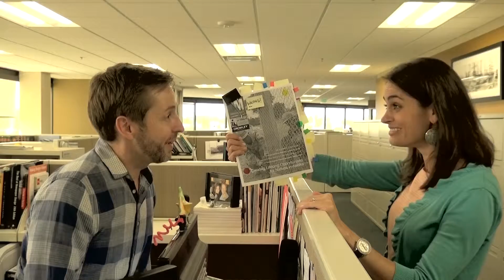TMSA 2015 Compass Awards Showcase - Crowley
Crowley Maritime Corp. received a 2015 TMSA Compass Award of Excellence for the company’s biannual Connections Magazine. This is their showcase video presented at the awards ceremony.